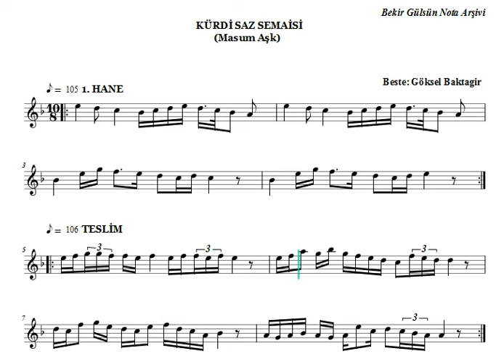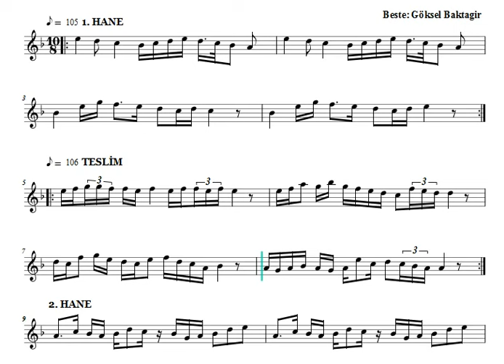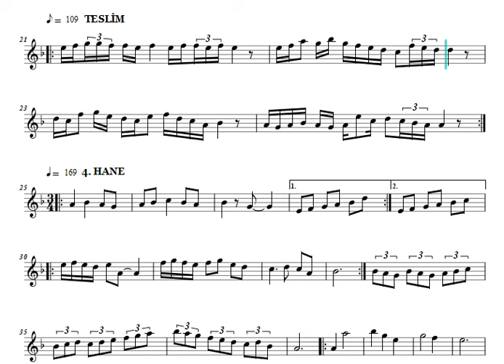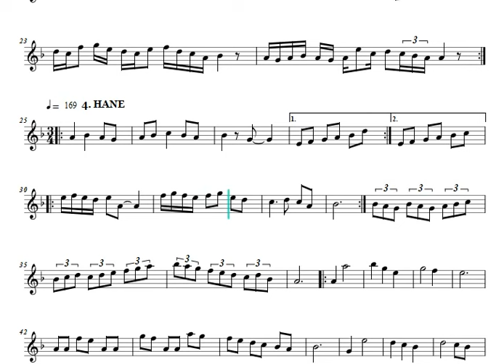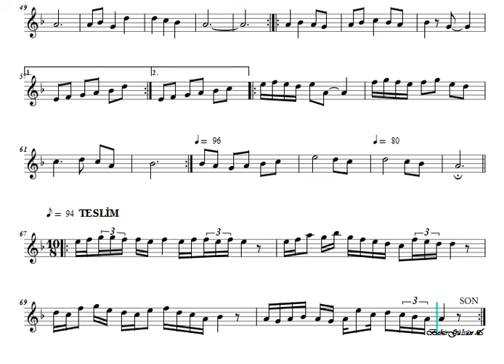Kürdi Saz Semaisi (Masum Aşk) Göksel Baktagir - Nota Eşliğinde İcrâ (Karar: Bolahenk Neyi - E)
GÖKSEL BAKTAGİR

1966 yılında Kırklareli'nde hayata gözlerini açtı. Müziğe sekiz yaşında, babası Muzaffer Bey'in gözetiminde başladı. 1983 yılında girdiği İTÜ Türk Musikisi Devlet Konservatuvarı'ndan 1988'de mezun oldu. Bu okulda bir yıl sonra lisansüstü eğitimine başladı. Aynı yıl, Tanburi Necdet Yaşar'ın genel sanat yönetmenliğindeki Kültür Bakanlığı İstanbul Devlet Türk Müziği Topluluğu'nda kanun sanatçısı olarak çalışmaya başladı. Bu tarihlerde dahil olduğu "Necdet Yaşar Ensemble" ile İngiltere, Fransa, Danimarka, Belçika, Hollanda, Almanya, Kanada ve ABD'nin çeşitli eyaletlerinde konserler verdi.

Beste çalışmalarına konservatuvar öğrenciliği yıllarında başlayan Göksel Baktagir'in, otuzbeşi sözlü ve yüzbeşi enstrümantal olmak üzere 140 civarında beste çalışması bulunmaktadır. Eserlerinin birçoğu TRT repertuarına alınmış, "Sazım" adlı Zavil saz semaisi, 1990 yılında T.R.T. tarafından düzenlenen bir yarışmada ödül kazanmıştır. "Tek Kelime" adlı muhayyerkürdi şarkısı, Milliyet gazetesi'nin düzenlemiş olduğu 1997 yılının en sevilen 10 şarkısı arasına seçildi.

Baktagir, 1984 yılından beri, kanun icrasında diğer tekniklerin yanı sıra özellikle "sol el" için geliştirdiği kendine özgü bir teknik üzerine çalışmalarını sürdürmektedir. Kanun sazı üzerinde, geleneksel icra biçimlerinde günümüzün en önde gelen icracılarından biri olarak kabul edilen sanatçı, temelde bir Türk Musikisi enstrümanı olan sazının bütün imkânlarını ve sınırlarını değerlendirerek, bakış açısını diğer dünya müziklerine doğru genişletmiştir. Bu bağlamda New Age ve Caz gibi türlerde de başarılı örnekler sergilemiş, bazı Batılı caz topluluklarıyla konserler vermiştir. Göksel Baktagir'in klasik normlar çerçevesinde bestelemiş bulunduğu saz eserlerinden yirmi tanesini ihtiva eden "Okyanustaki Sesler", "Kervansaray-3", "Günlük", "Doğu Rüzgarı", "Okyanustaki Sesler-2(Cananım)", "Okyanustaki Sesler-3(Hüzün)" adlarını taşıyan CD ve kaset çalışmaları bulunmaktadır. CNN Türk yapımı, "İstiklâl Marşı Belgeseli"nin müziklerini de bestelemiştir.

Sanatçı ayrıca yayınlanmak üzere bir kanun metodu üzerinde çalışmaktadır. Bugüne kadar CD ve kaset olarak yayınlanmış eserlerinin yer aldığı bir nota kitabını da "Okyanustaki Sesler" adıyla yayına hazırlamaktadır. İstanbul Devlet Türk Müziği Topluluğu'ndaki asli görevinin yanında müzik çalışmalarını İstanbul Fasıl Topluluğu, İstanbul Tasavvuf Musikisi (Dergah) Topluluğu ve İstanbul Sâzendeleri'nde sürdüren Baktagir, geçen yıllar içinde Mimar Sinan Üniversitesi Devlet Konservatuvarı'nda öğretim görevlisi olarak hizmet vermiştir. Sanatçı Füsun Baktagir ile evli ve Buğra Can ve Cansu adlı iki çocuk babasıdır.